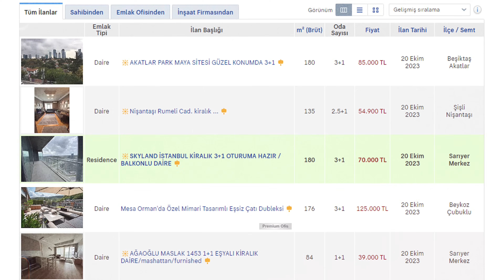100.000₺/aylık az mı?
100.000₺/aylık az mı? Daha fazla mı kazanmalıyız?

Merhaba, ben Arda Mürseloğlu. Uzun yıllardır bir sürü YouTube kanalına sahip oldum ve bir sürü tecrübe edindim. Bu kanalda bu deneyimlerimi ve bilgilerimi sizler ile paylaşıyorum ve sizlere internetten para kazanmanızda yardımcı oluyorum, internetten para kazanma yöntemleri gösteriyorum. Bunun nedeni ise hem kendimin hem de sizlerin hayatta finansal olarak özgür olmanızı istemem. Siz de sevdiğiniz işi yaparak finansal özgürlüğe ulaşmak istiyorsanız bu kanaldaki videolar tam size göre.